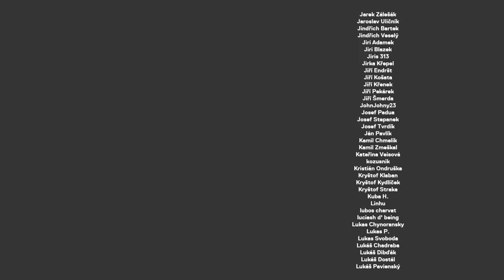Největší sídliště v ČR? Žije se tu líp než v Paříži, říká architekt Petr Kučera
Architekt a urbanista Petr Kučera. Prošli jsme společně Jižní Město - největší panelové sídliště v ČR. Panelstory :) Kdo vymyslel paneláky? Kdy a proč se začal "jižák" stavět? Zajímavosti a historie této pražské čtvrti, ve které dnes bydlí přes 100.000 obyvatel.

STANDA
SHOW

PODPORA

Každý příspěvek se počítá a umožňuje mi dělat kanál tak, jak by to jinak nebylo možné. Za to vám děkuji!

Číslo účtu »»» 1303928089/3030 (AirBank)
Bitcoin »»» 36MWhd1qJaZ829PczvSzzYHhpCvCQdEtvG